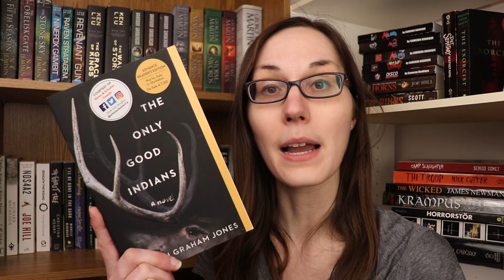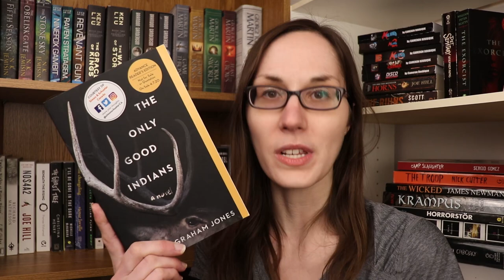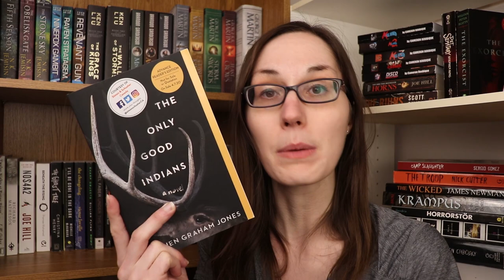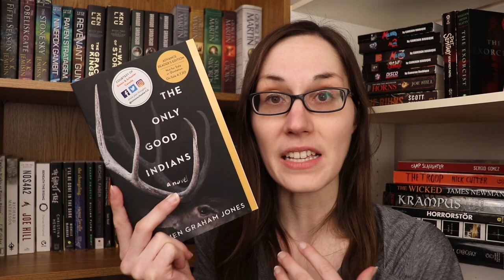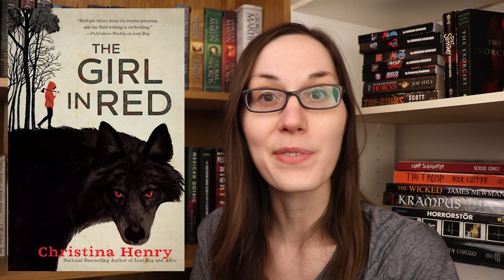Reading a Horror Book I DNF'd 3 Times!